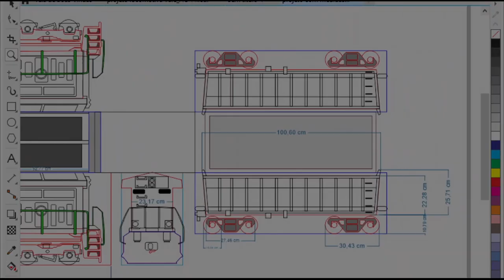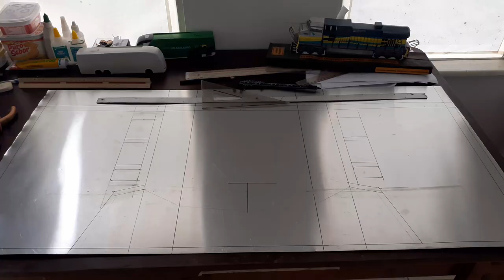Fabricação Artesanal de Maquete de Locomotiva da Vale. O Grande Desafio das Miniaturas Matos.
O maior de todos os desafios da Equipe Miniaturas Matos, foi esse grande projeto. Foram mais de 2 meses projetando e construindo essa Maquete de Locomotiva da Vale.
  São mais de 4 metros com Locomotiva, Vagão e Trilhos. Tudo feito de forma artesanal. Confira como transformamos Alumínio, Resina, Madeira entre outros matérias, com apenas nossas mãos e ferramentas básicas como alicate, tesoura, serras, uma pequena retificadora e pistola de pintura. Veja as principais etapas que fizeram surgir o nosso Maior Projeto.